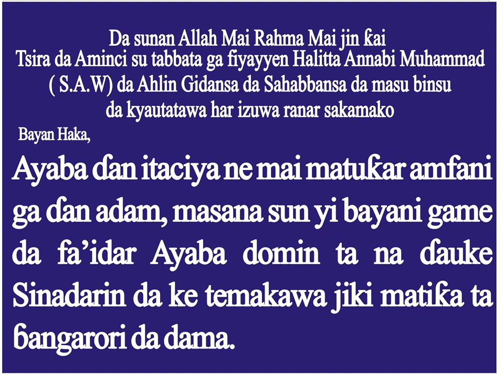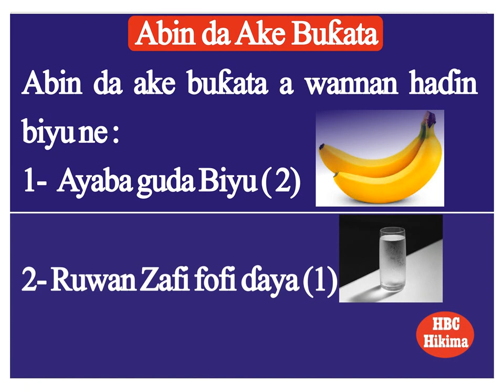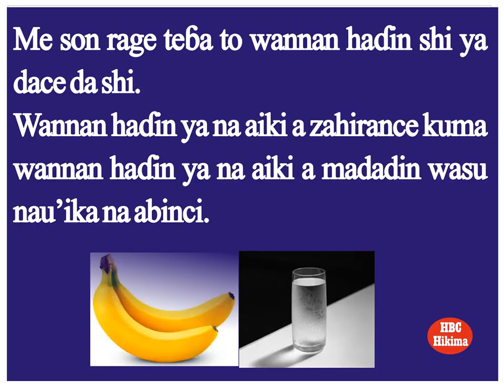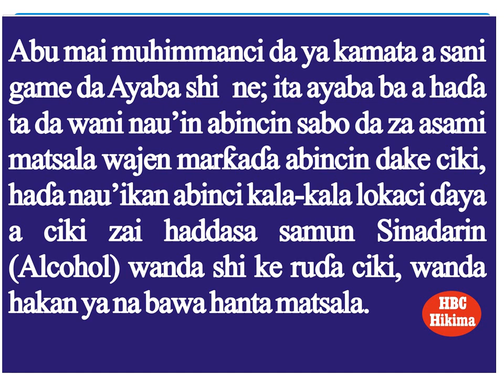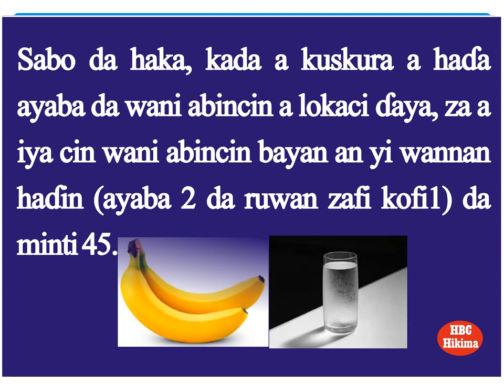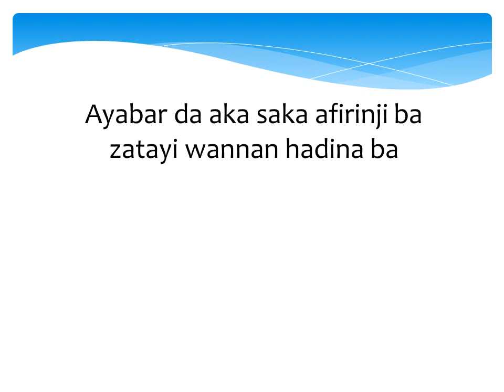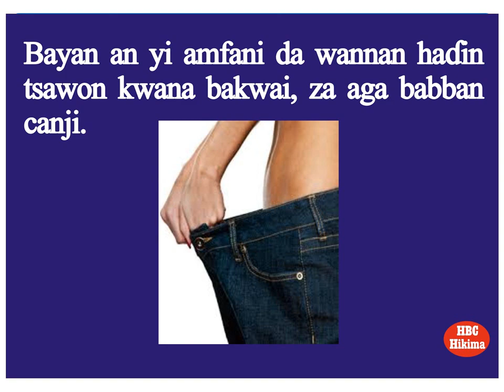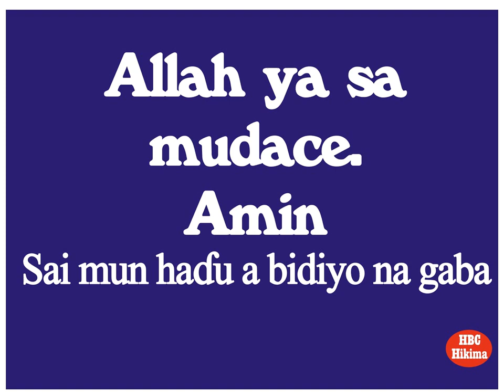za kayi mamakin sakamakon da zaka samu idan kaci ayaba biyu sannan kabi ta da ruwan zafi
AMFANIN AYABA